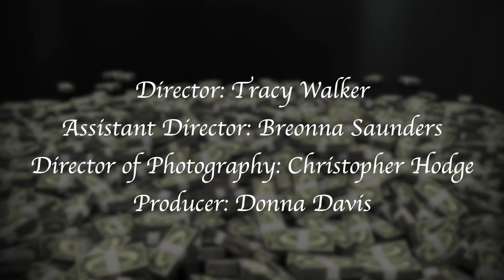Its Just Business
This project was made at F.I.R.S.T Institute of Recording Arts and Digital Filmmaking located in Orlando, Florida.

This was a short film my class produced and I was head gaffer on set for. Main character Mike is paying off mob man Vinny to kill the man thats been sleeping with Mikes wife. But things don't go according to plan...